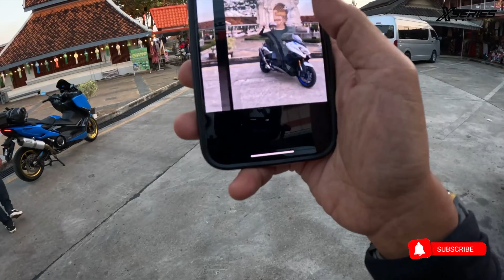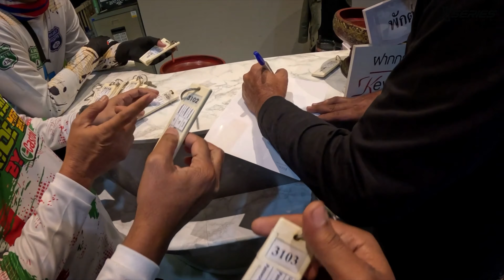MRR2 1000Corner GoldenTriangle BurapaBikeWeek2024 part15 🏴‍☠️ (alhamdulillah mimpi jadi reality 😭)